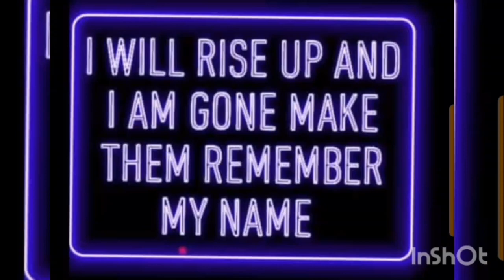VLOG ,A FEW HOURS IN MY DAY [JEUNGURA NGAVIRUE]